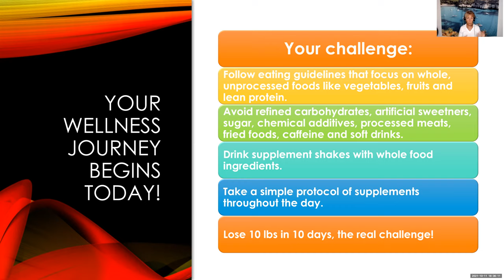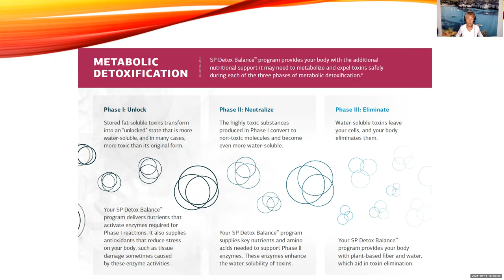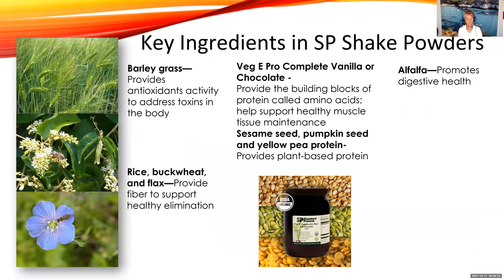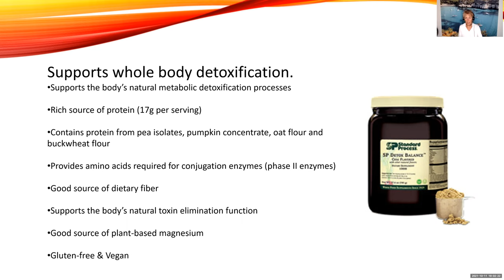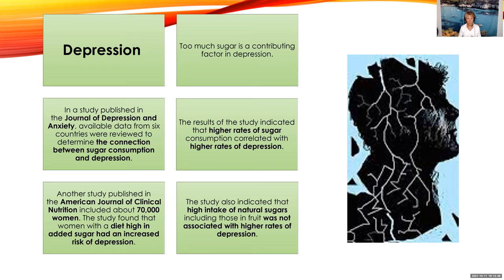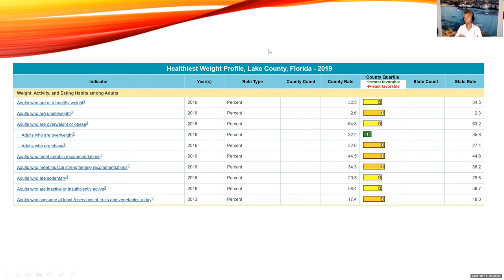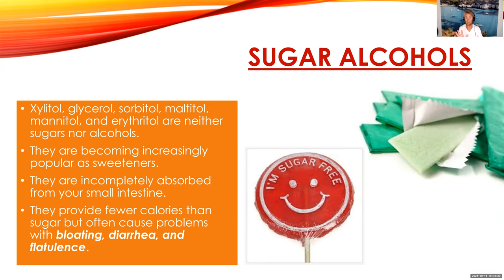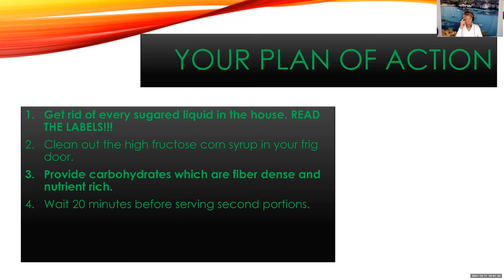2021 Fall Call of the Carbs | The Health Factor by Dr. Kimberly Besuden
Class #1 of our 10 Day Blood Sugar Program which we do every quarter.

An educational program that explains the "Why" sugar is bad for you.

Learn how to make better choices.  Like Maya Angelou said, "When you know better, you do better!"  Let's break your sugar addiction!

Dr. Kimberly Besuden
The Health Factor